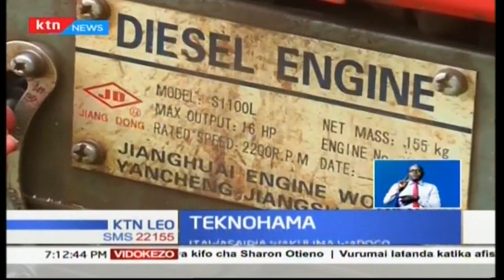TEKNOHAMA: Ubunifu wa kuwarahisishia wakulima kazi za kilimo | KTN Leo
Kwenye makala ya teknohama, kuna ubunifu wa kipekee umewashangaza wakulima wengi kando na kuwarahisishia kazi za kilimo na nyinginezo.